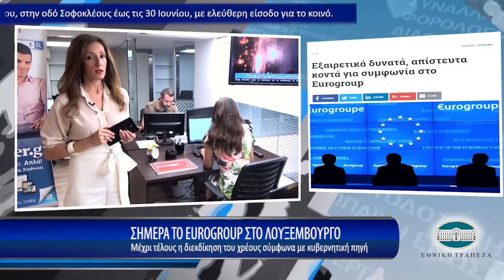Η οικονομία σε 1' από το - 15/6/2017